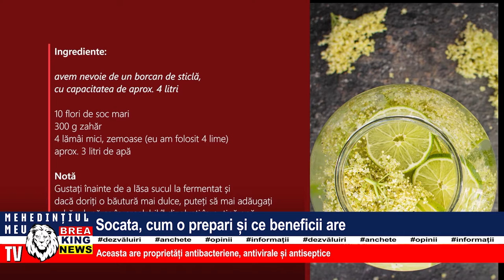SOCATA, CUM O PREPARI ȘI CE BENEFICII ARE